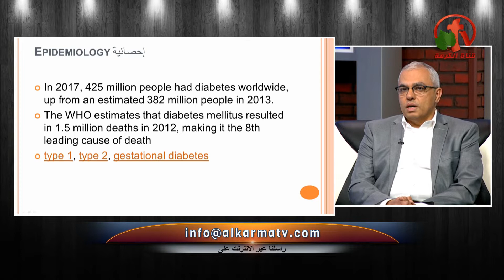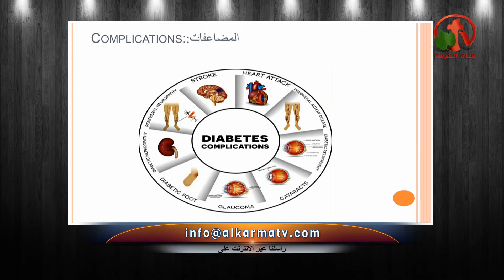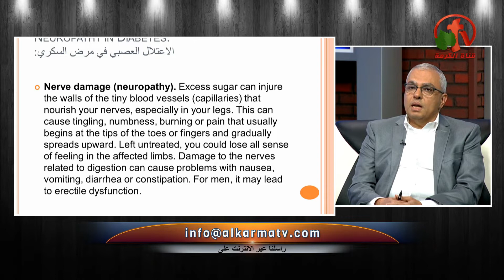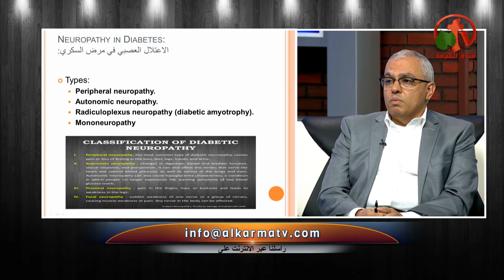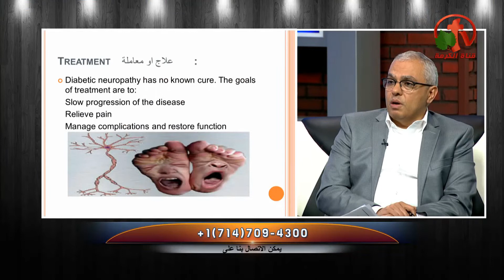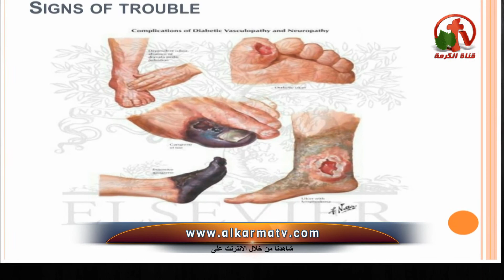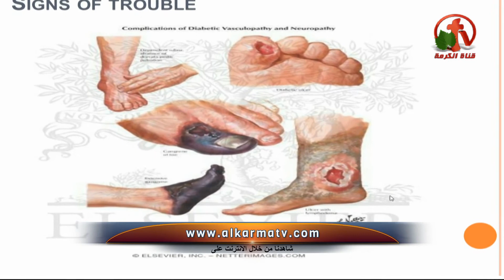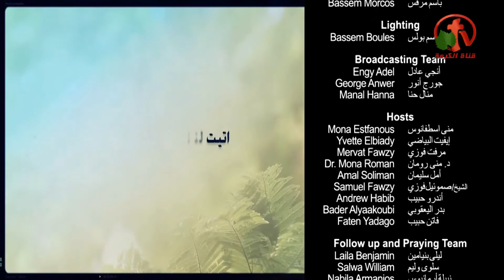مضاعفات مرض السكر - نحو عالم أفضل - Alkarma tv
بث مباشر على قناة_الكرمة 5 يونيو 2019
أعداد وتقديم: الأخت مرفت فوزي
ضيف الحلقة: الدكتور يوسف بشاي
Diabetes complications - towards a better world - Alkarma tv
Live on Alkarma_tv Channel 5 June 2019
Prepared and submitted by: Sister Mervat Fawzi
Guest of the seminar: Dr. Yusuf Bashai